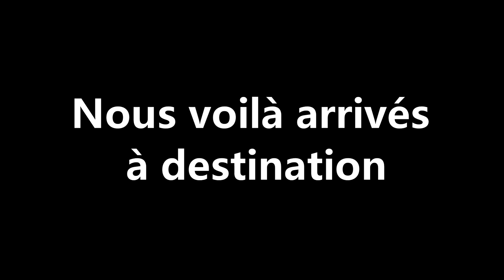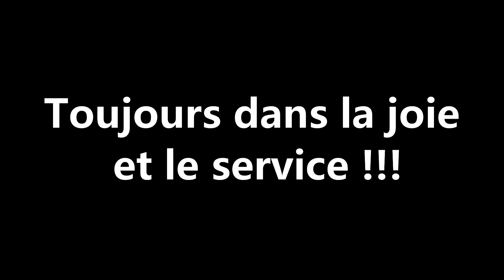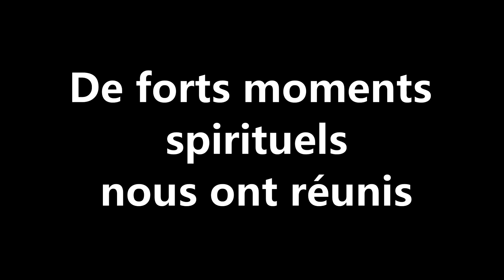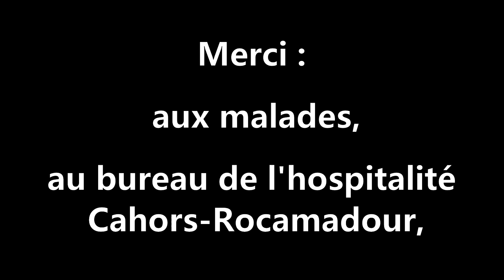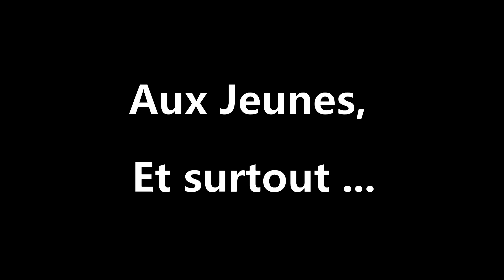Pèlerinage diocésain à Lourdes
Sous la présidence de Mgr Laurent Camiade